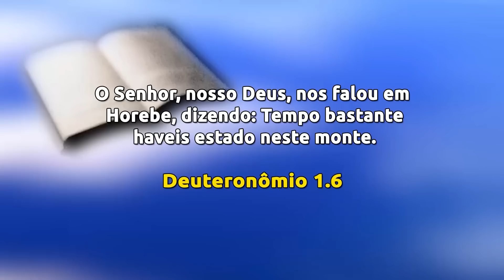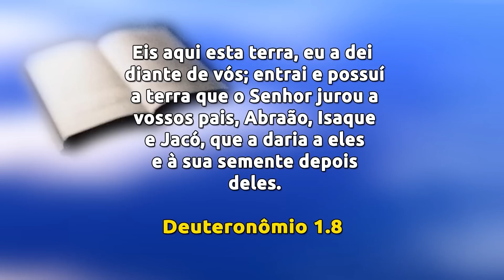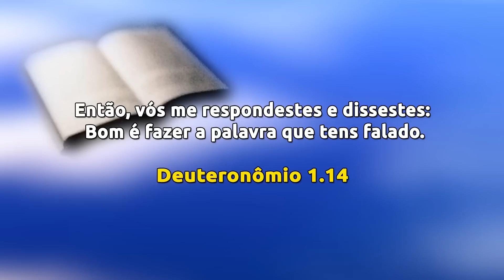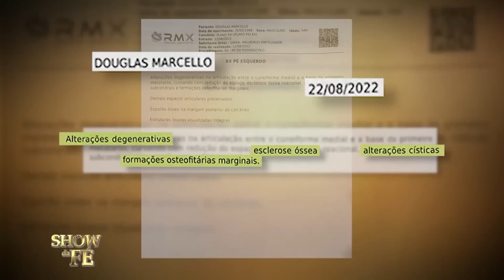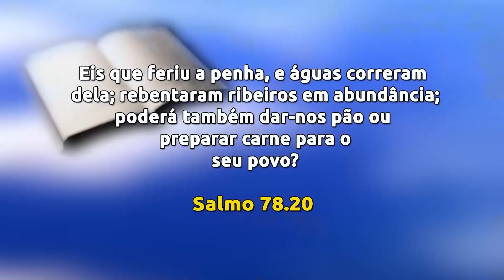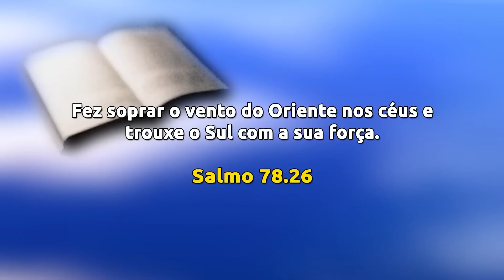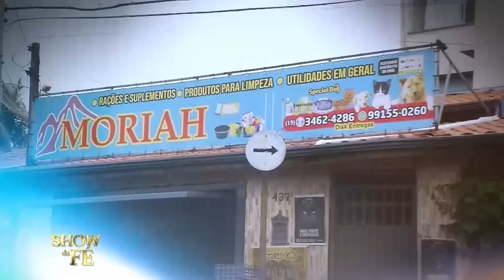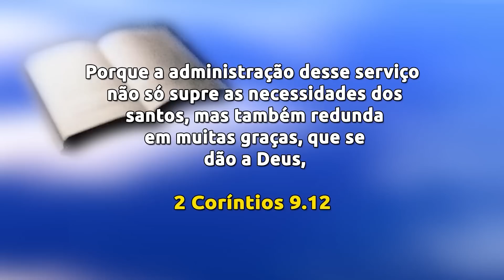Show da Fé | Exercite sua fé!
Deus não abre todo o Seu plano para nós, porque temos que andar pela fé, e não pelo que vemos. Quando Ele nos dá uma missão, só conseguimos completá-la de acordo com o desenvolvimento da fé, e essa conclusão nos traz crescimento espiritual para alcançarmos ainda mais vitórias. Aproprie-se das lições ministradas pelo Missionário e seja edificado pelo Espírito Santo!

▷ ESCUTE O MISSIONÁRIO R. R. SOARES
▷ IGREJA INTERNACIONAL DA GRAÇA DE DEUS
▷ CANAL SHOW DA FÉ
▷ CONHEÇA A NOSSA ACADEMIA TEOLÓGICA
▷ REVISTA GRAÇA SHOW DA FÉ.
▷ ESCUTE A NOSSA RÁDIO
▷ ASSISTA RiT TV
▷ ASSINE AGORA A NOSSA TV
▷ LIVROS DA GRAÇA EDITORIAL
▷ TURMINHA DA GRAÇA
▷ ESCUTE OS NOSSOS LANÇAMENTOS
▷ FILMES PARA SUA FAMÍLIA
▷ SHOPPING DO POVO
Data de exibição: 21/03/23
Data de gravação: 18/03/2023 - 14h
Número do programa: 6223